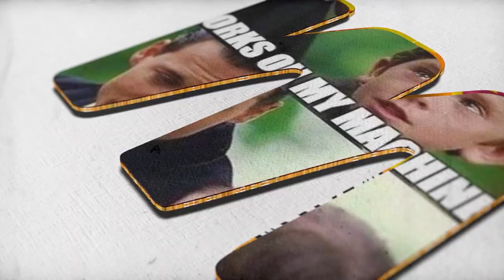සඟ සතු බඩු | Meme tv